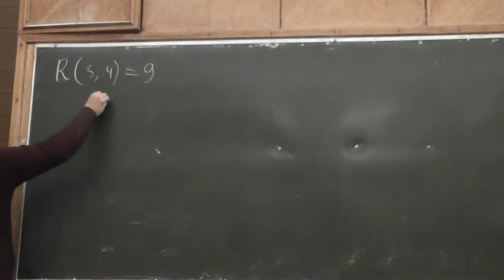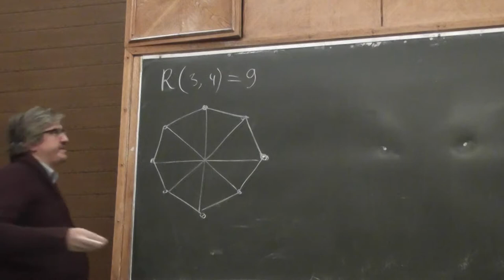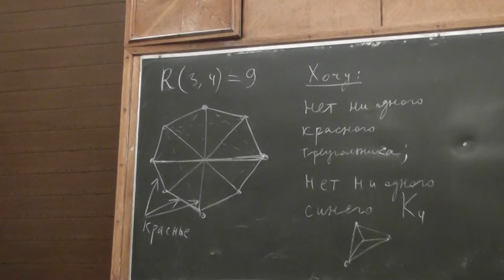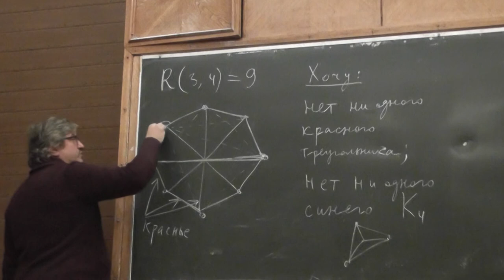15 Число Рамсея от 3 и 4 равно 9 (напоминание)